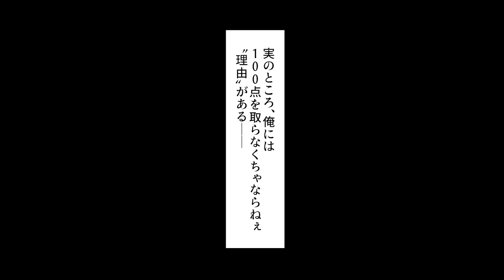【漫画】貧乏だけど勉強はできる僕のテストをカンニングして100点を取る同級生が許せなくなり僕は全問不正解の解答を見せる事に…同級生がいつも通りカンニングし終わったら全部消して本当の答えを書いて・・・w